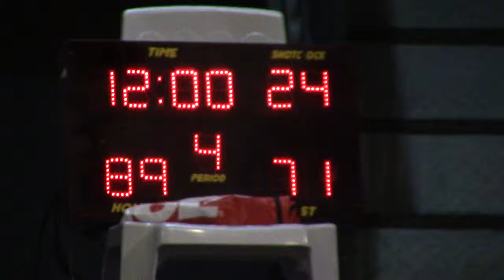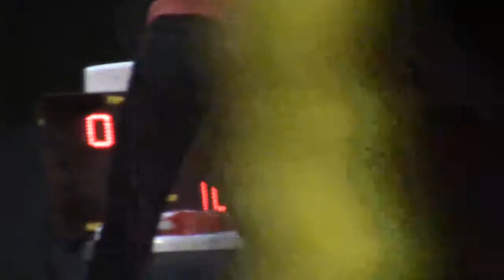2014 08 11 fd ajkl v citimotors 4th